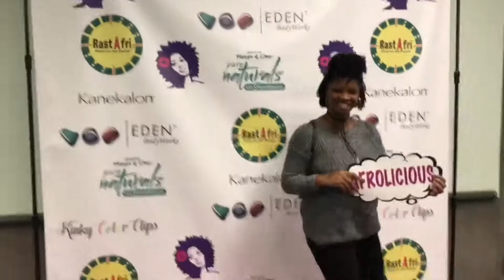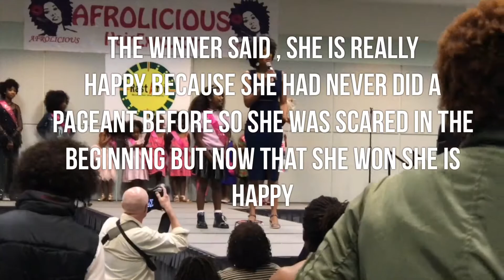*CLOSED* 2017 Afrolicious Hair Expo - 🎉GIVEAWAY INSIDE! 🎉| Drknlvely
👐🏾OPEN ME I HAVE DETAILS!📝

RULES TO ENTER TO WIN:
4. Like my Facebook page

I will allow 2 weeks for everyone who would like to win to enter , I will choose a winner at random and announced the winner on all 3 social media platforms.

Hair Information:
9 inches of hair
Natural for 4 years
4b/c
8 hours to complete (2 ppl)

✨💰CASH ME ON SOCIAL MEDIA... HOW BOW DAH!✨💰

📝If you are reading this comment DRK KNIGHT SQUAD below

Camera used: CANON T6I w/ SIGMA f/2.8 STM
Lightning: Neewer Camera Photo/Video 18 inches LED Ring Video Light /2-600W Day Light Umbrellas

Any/All products featured in the video were brought by me with my own money